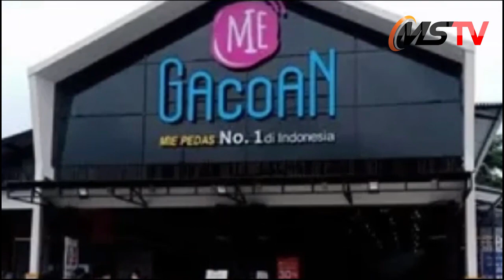Mie Gacoan Di Medan Digeruduk Puluhan Ormas Diduga Karena Lahan Parkir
Dalam narasinya, sejumlah pria ini diduga menggeruduk restoran lantaran tidak diberi jatah mengelola parkir pelanggan di lokasi.
Dari video singkat yang dilihat, setidaknya hampir puluhan pria berseragam ormas itu hilir mudik di lokasi.

Manajer Legal Mie Gacoan Region 3 Romy Tampubolon membenarkan adanya kedatangan sejumlah pria berpakaian ormas di Mie Gacoan Jalan Sisingamangaraja Medan.

Katanya, peristiwa itu terjadi beberapa waktu lalu dan mereka sempat makan dan minum di lokasi.

Romy mengatakan, ormas tersebut memang pernah meminta agar parkir dikelola mereka. Bahkan permintaan itu kurang lebih ada lima kali.

Tetapi permintaan mereka tak bisa dituruti lantaran parkir sudah dikelola manajemen perusahaan.